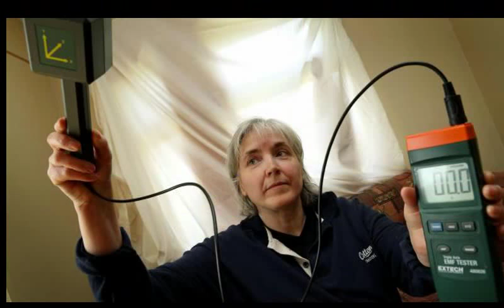ANEH BANGET!!! Wanita Ini MENDERITA PENYAKIT MEMATIKAN Karena Radiasi WIFI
Selamat datang di "channel video gambar kejadian lucu aneh" yang menayangkan video lucu aneh yang juga berisi video kejadian aneh dan foto foto aneh termasuk video aneh youtube yang dapat memberikan hiburan bagi Anda.